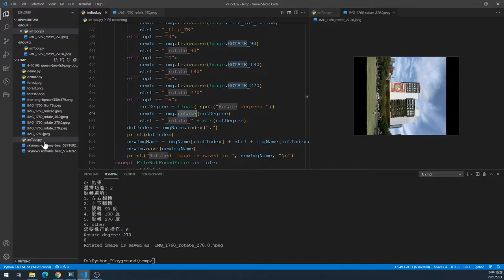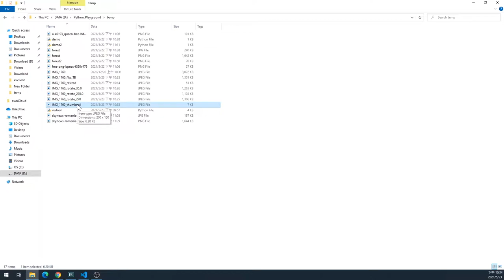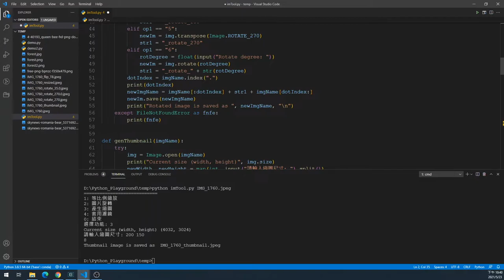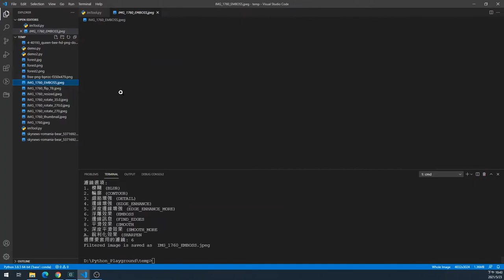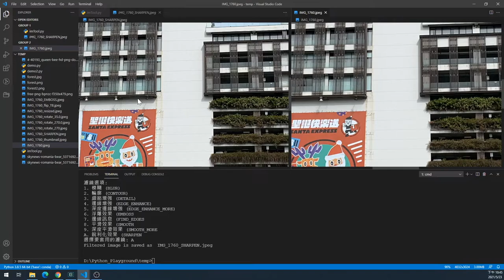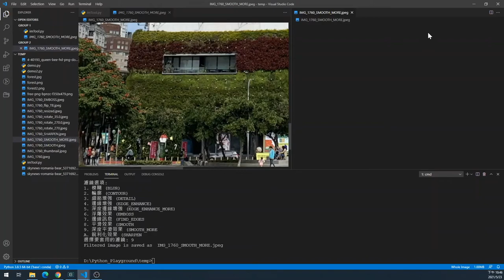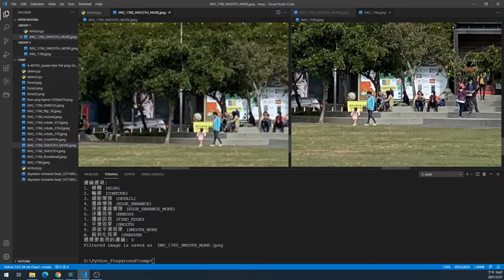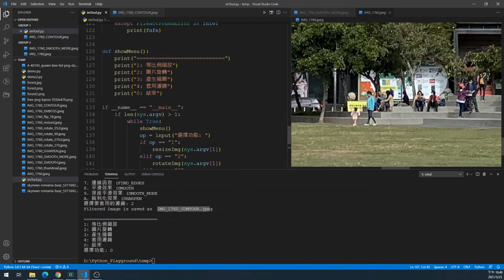Python pillow image processing tools 2-2